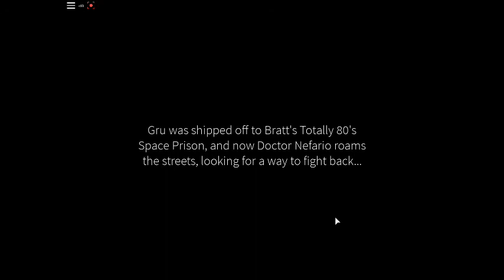map city : OH NO VILLAIN D:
fight villain
umm...
hmm...
YOU KILL VILLAIN

click like
no bar health your